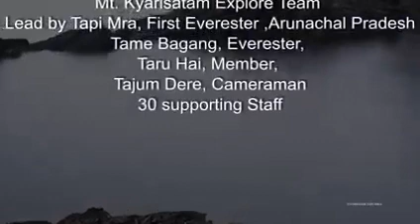Highest Mountain Peaks of Arunachal Pradesh#kyarrisattam#viralvideo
video is sources from  traveller love